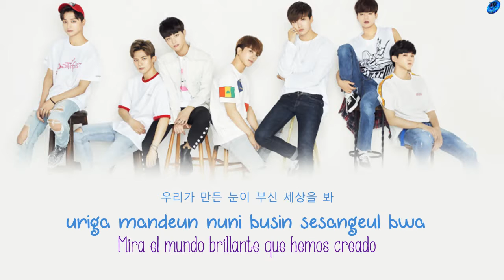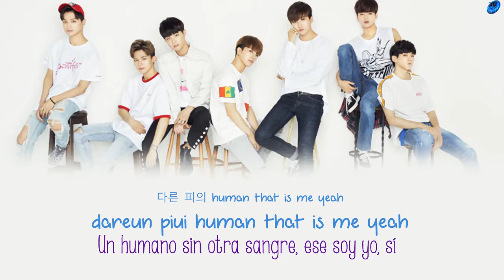Boys24 - E [Sub. Español | Han | Rom]